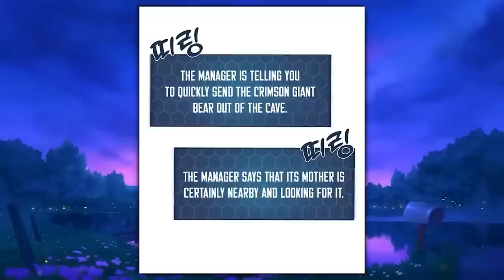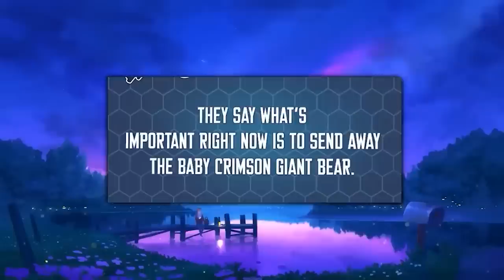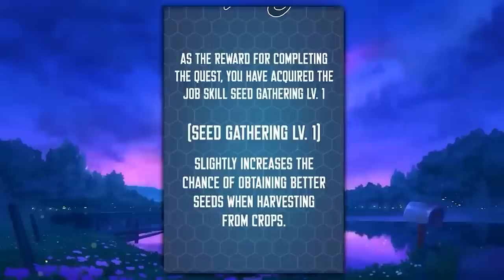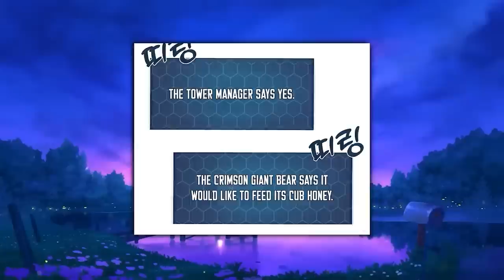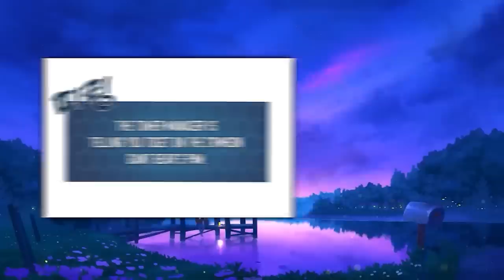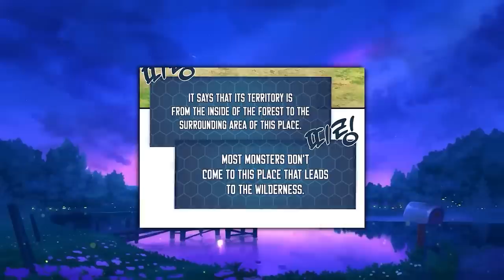(18-22) He mistakenly went into a Dangerous Dungeon where he had to do Farming for Survival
Name in the Intro.

I use manhwa pictures in my videos for commentary, reviews, and criticism. I thoroughly analyze the plot, themes, quality, and even explain hidden or metaphorical aspects. My videos takes lots of time and efforts,its not a merely reproduction.